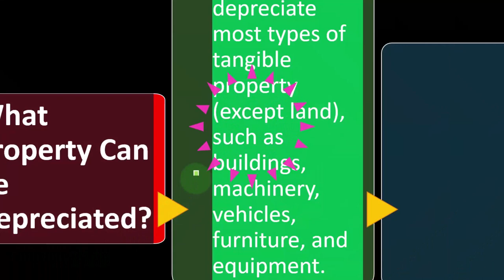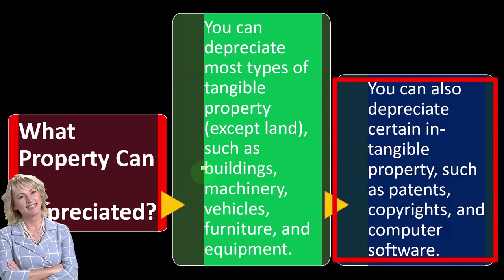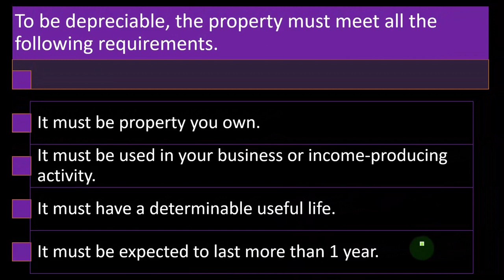What Property can be Depreciated Income Tax 2023